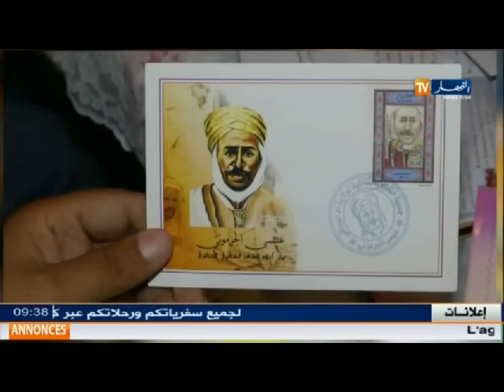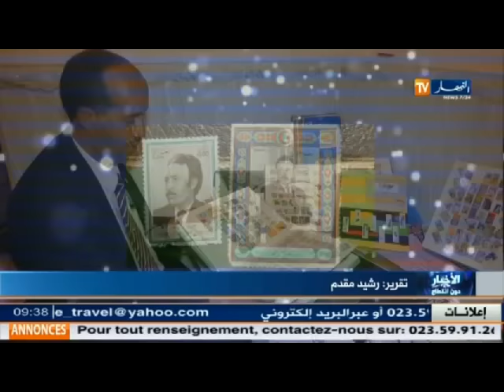الأخبار المحلية : أخبار الجزائر العميقة لصباح يوم الثلاثاء 20 سبتمبر 2016